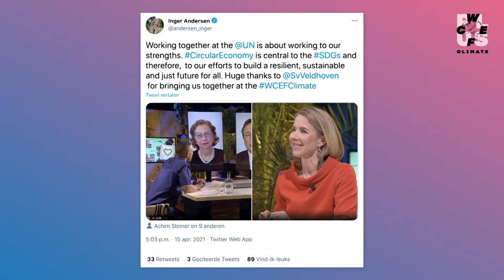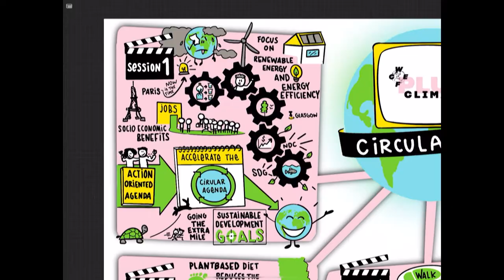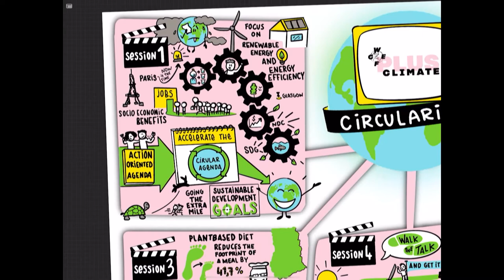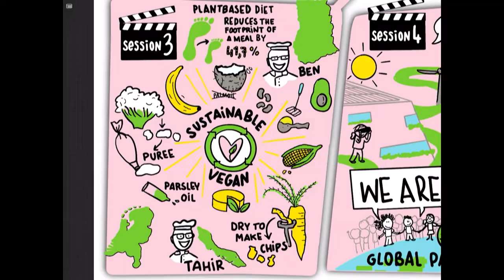CirculariTV Intermezzo Session – Keep the Drumbeat for CE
WCEF+Climate | Day 2 | Session 19

In WCEF+Climate’s last CirculariTV session, presenter Hajar Yagkoubi, audience liaison Eefke van de Wouw and Dutch Minister for the Environment Stientje van Veldhoven reflect on their experiences at WCEF+Climate.

What are the main takeaways of WCEF+Climate for the Minister? What are her ideas regarding the road after WCEF+Climate? And what is her personal motivation to work on the just transition towards a circular economy? This session will get us warmed up for the global closing that will take place immediately after!

Speakers include:
H.E. Ms Stientje van Veldhoven, Minister for the Environment of the Netherlands
Femke van Voorthuizen, Visual Artist at Visualizeur
Eefke van de Wouw, Audience Liaison – Environmentalist
Hajar Yagkoubi, Moderator
Ikenna Azuike, Moderator